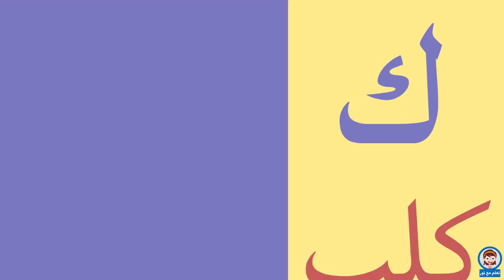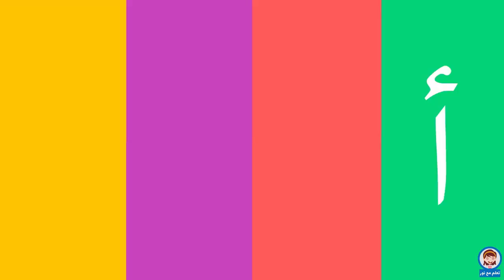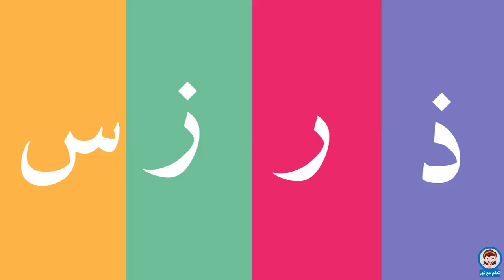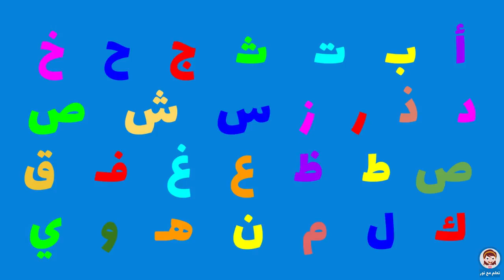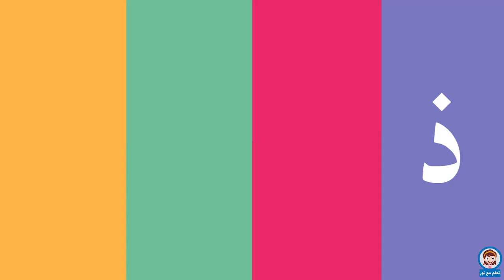أنشودة الحروف الهجائية ألف أرنب يجري يلعب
أنشودة الحروف الهجائية من قناة تعلم مع نور للتدريب على النطق الصحيح للحروف و التعرف على أشكال الحروف بطريقة مبهجة